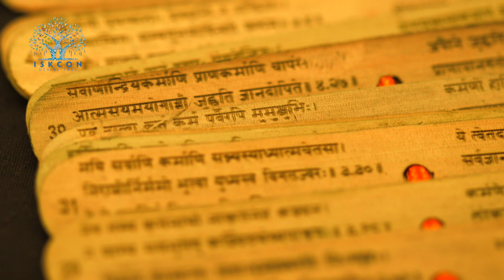6 Why did Krsna choose Arjuna as the recipient of Bhagavad gita?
Bhagavad-gita is the essence of Vedic knowledge and one of the most important Upanisads in Vedic literature. Lord Sri Krsna spoke it five thousand years ago to the prince Arjuna on the Battlefield of Kuruksetra.
The series decodes the profound philosophy of Bhagavad Gita and makes it accessible to everyone.